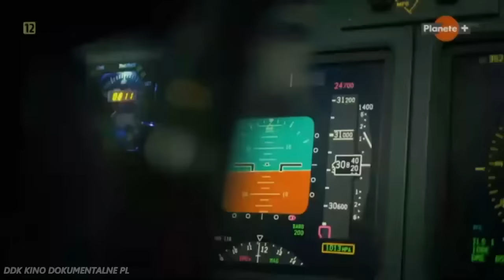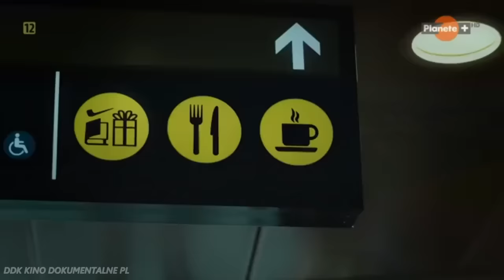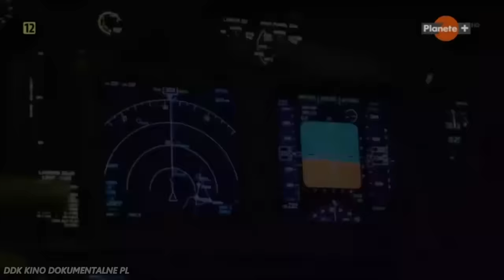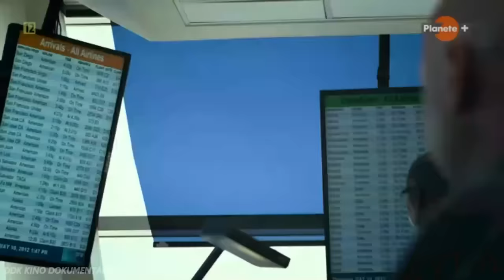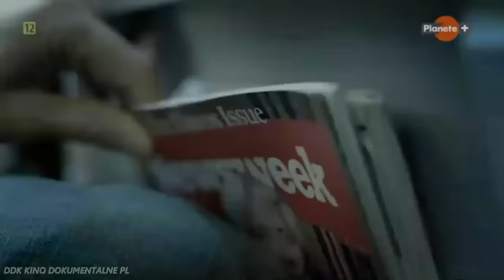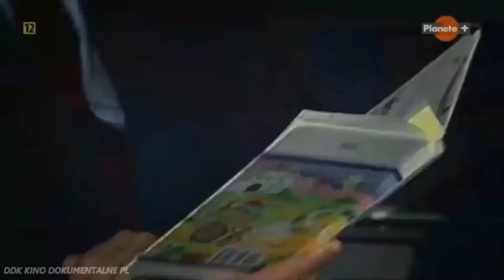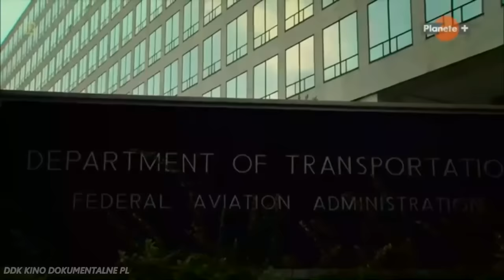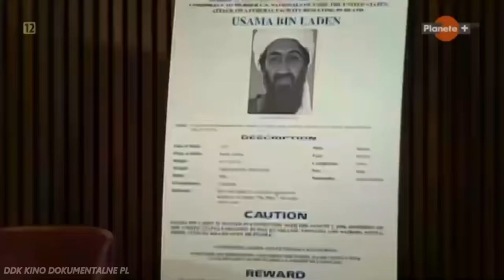11 WRZEŚNIA MINUTA PO MINUCIE 2021 FILM DOKUMENTALNY